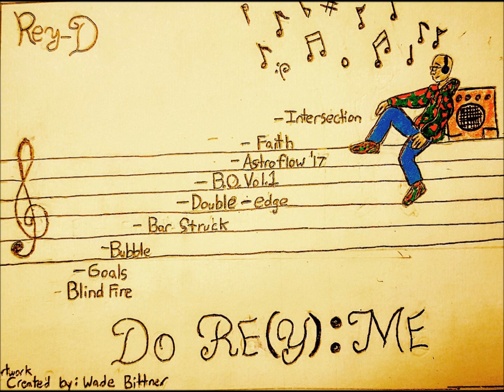Bar Struck (Produced By Lil Jake)